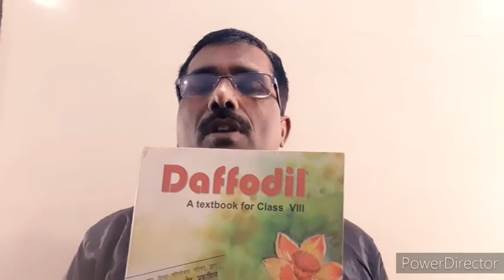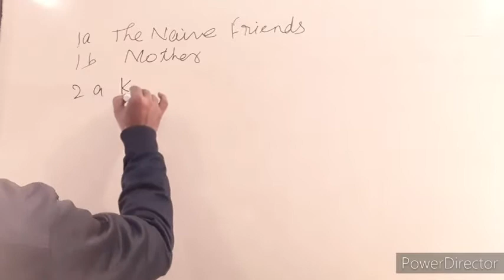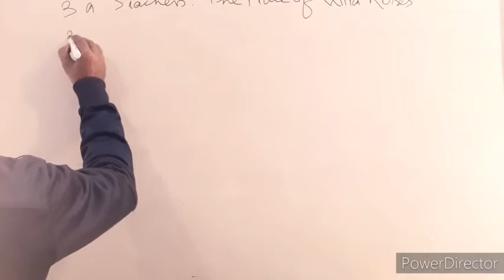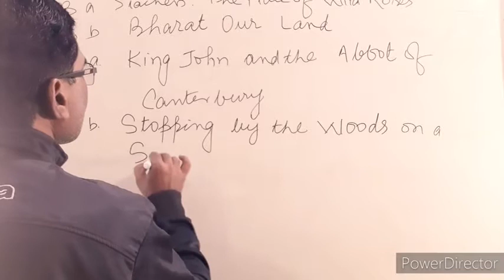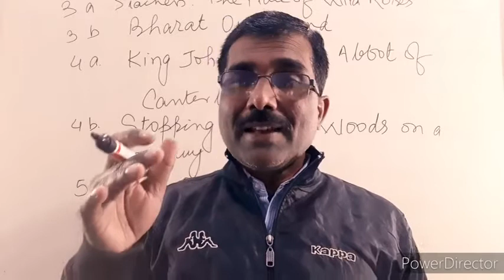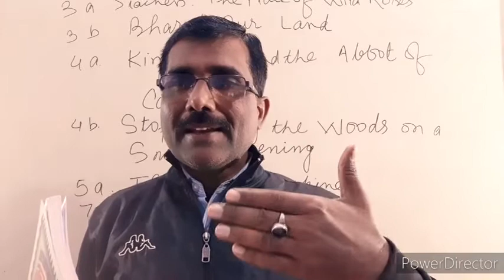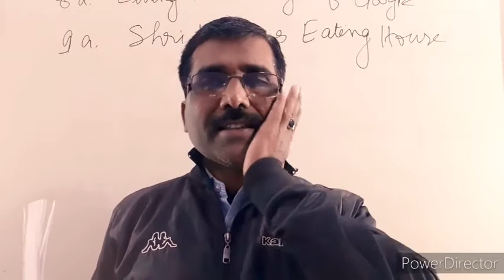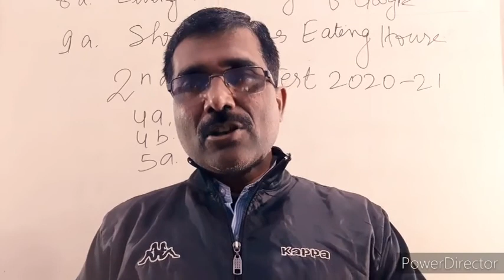1 December 2020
New English syllabus for class 8 ( Daffodil book).
A. INCLUDED CHAPTERS
1a. The Naive Friends
1b. Mother
2a. Kali and the Rat Snake
2b. Daffodils
3a. Siachen:The Place of Wild Roses
3b. Bharat Our Land
4a. King John and the Abbott of Canterbury
4b. Stopping by the Woods on a Snowy Evening
5a. The Flying Machine
7a. A New Religion
8a. Living in the Age of Google
9a. Shri Krishna Eating House
B. NOT INCLUDED CHAPTERS
5b. The Land of Story Books
6a. Champion Women
6b. When Sachin Walks Out to Bat
7b.A Heritage of Trees
8b. Baby Ate A Microchip
10a. Young Voices of Change
C. NOT SHOWN CHAPTERS
9a. Invictus
10b. If